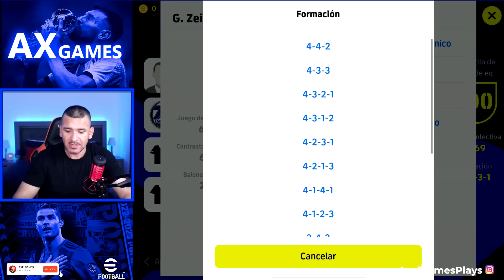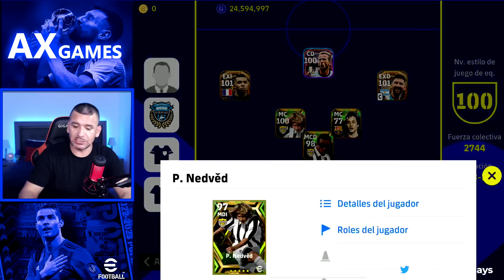TRUCO: Como poner las MEJORES FORMACIÓNES "OCULTAS" efootball 🤯 PARTE 43 🔥BEST Hidden Formation🔥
Te muestro como poder utilizar varias formaciones que están "ocultas" en eFootball 2023 Mobile.
Hidden Formation Update quick counter, posession
Best Formations in eFootball 2023 Mobile
Hidden Formations in eFootball 2023 Mobile

Title: Jazz In Paris by Media Right Productions
Genre and Mood: Jazz & Blues + Funky